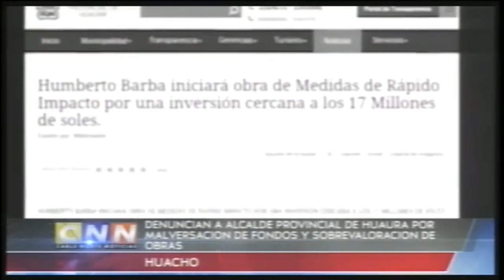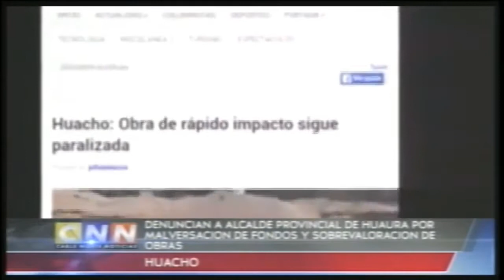Luis Nuñez en Cable Norte Noticias - Canal 15 Huaura 15 05 2017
Entrevista al profesor Luis Nuñez Damián en Cable Norte Noticias de Canal 15 de Huaura. El tema central de la entrevista es la denuncia que viene realizando por la paralización de la denominada "Obra de Rápido Impacto" que ejecuta la Municipalidad Provincial de Huaura.